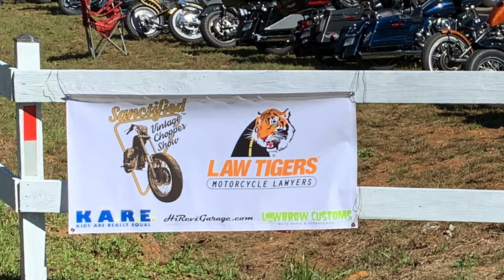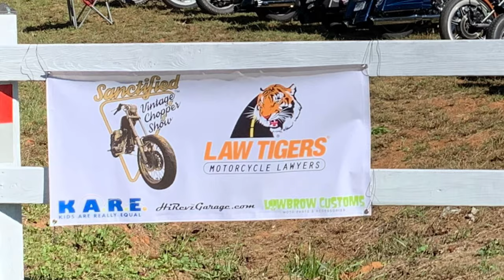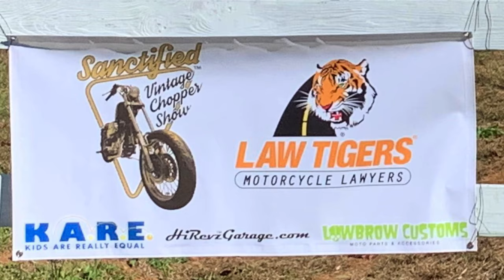Sanctified Vintage Chopper Show - October 2021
BREAKING NEWS: The 2022 Sanctified Vintage Chopper Show is scheduled for September 24th at the Auraria Community Club again!  @SanctifiedShow

Alright guys, the Sanctified Vintage Chopper Show was amazing.  It turned out to be such an awesome event.  I cannot wait till next year.  These are pictures from throughout the day and most of the bikes that rolled through.

Songs by Adam Vitovsky

🔻 HEAT AND SOUND DEADENER!!! 🔻

🔻 CERAMIC COATING!!! 🔻
The $25 off applies to any order and combines with the built-in website discounts.

Check out HiRevz Garage - HiRevz Clothing Co.

Get $5 off your First purchase on the Amazon App.  Here's the code: JORDA17810N
My Main Camera
My Second Camera
Help With Camera
Lens I Love
Other Lens I Love
My Old, but Good Lens
Battery Grip
My Drone
Drone Backpack
Carbon Fiber 3 Blade Props
DSLR Stabilizer - SIC Visuals Ghost Gimbal
iPhone Stabilizer
iPhone 6s 4K Video
iPhone XR 4K Video

SEND STUFF TO:
Jordan Reece
3001 Athens Hwy.

"Due to factors beyond the control of HiRevz, it cannot guarantee against unauthorized modifications of this information, or improper use of this information.  HiRevz Media assumes no liability for any property or personal damage that may arise from doing a repair on your vehicle after watching any of our videos.  Due to factors beyond the control of HiRevz Media, no information contained in this video shall create any expressed or implied warranty or guarantee of any particular result.  Again, any injury, damage or loss that may result from improper use of tools, equipment, or the information contained in this video or any of our videos is the sole responsibility of the user and not HiRevz Media."